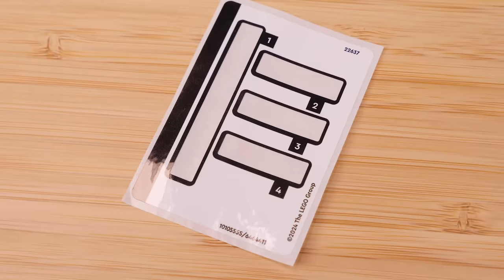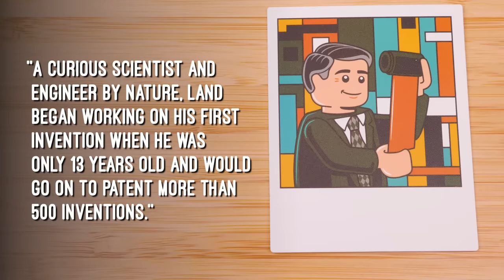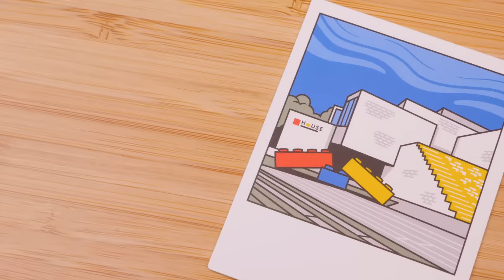LEGO's New Weird Piece